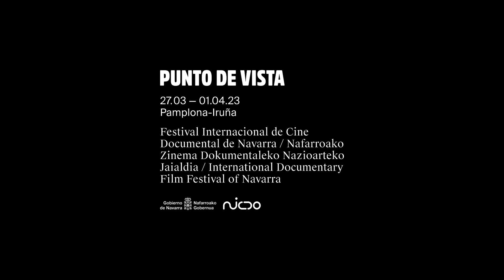Cabecera Punto de Vista 2023 6